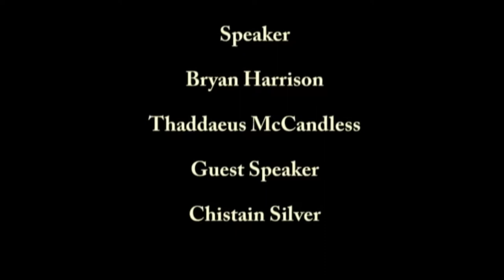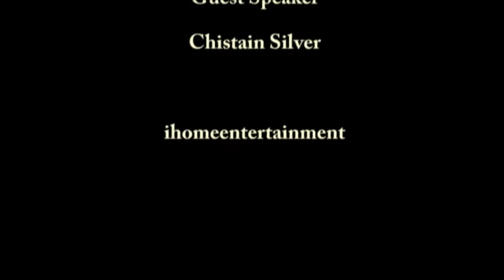That's Life Show 2 Part 2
the same as part 1.